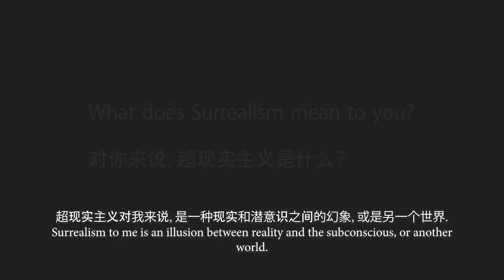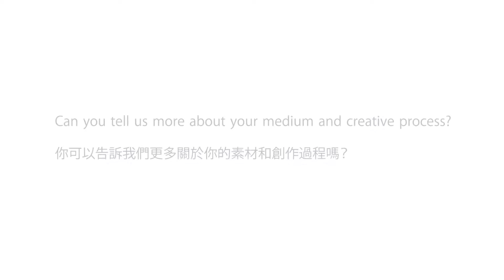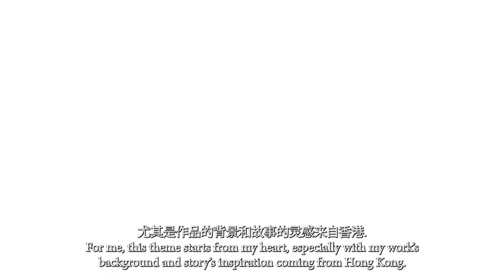Chinese Surrealism | Artist Highlight | Ant Ngai Wing-lam